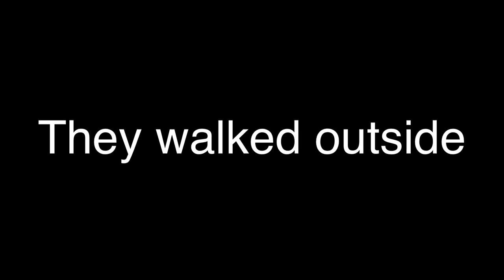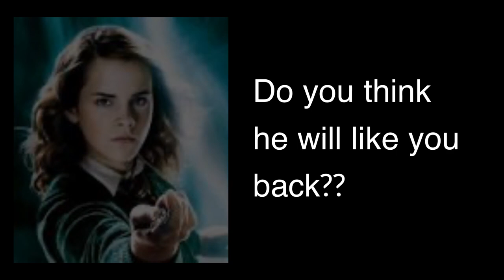Hinny Young Love episode one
I hope you are gonna have amazing
Year ❤️💕